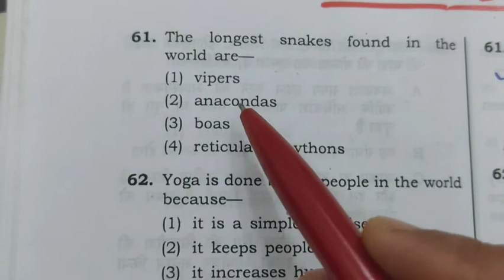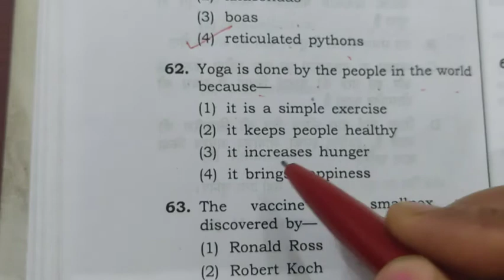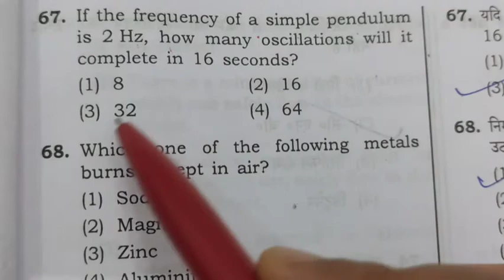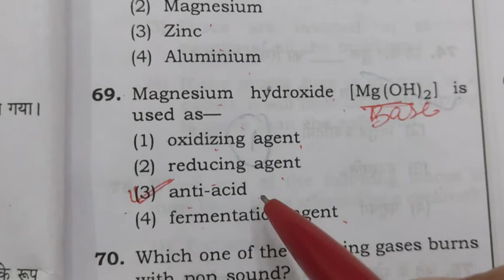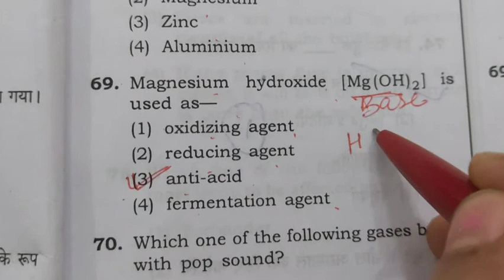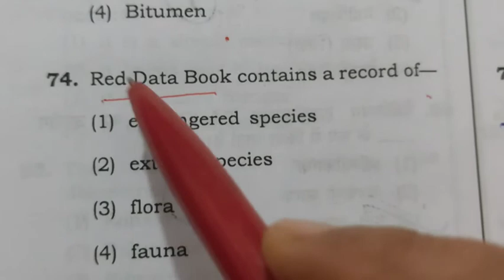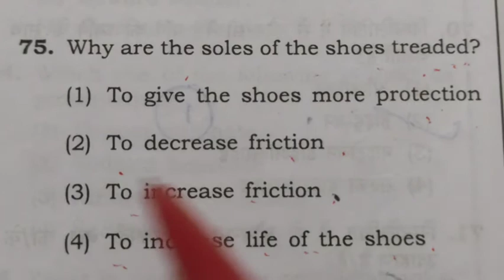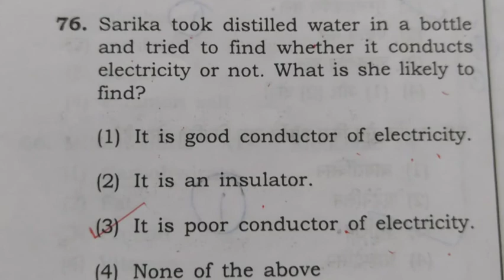CTET PREVIOUS YEARS IMPORTANT QUESTIONS - CTET 2018 SCIENCE PAPER SOLUTION